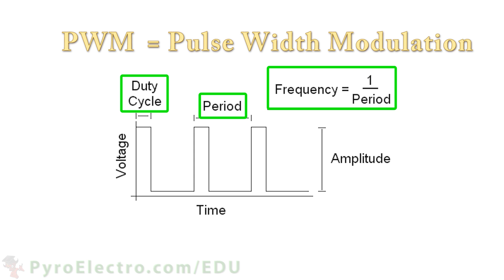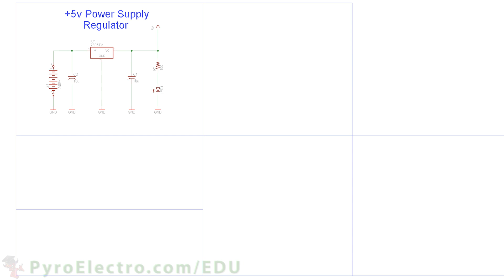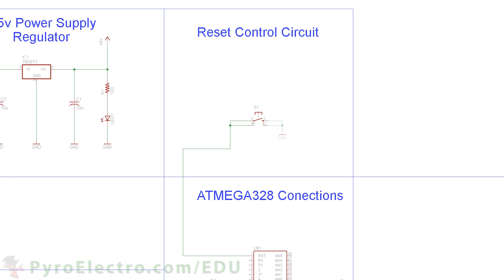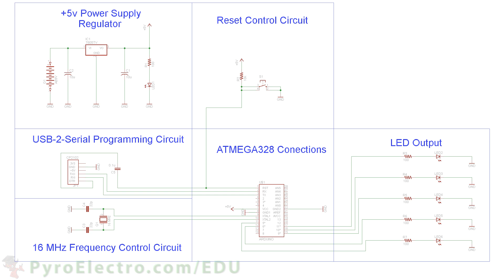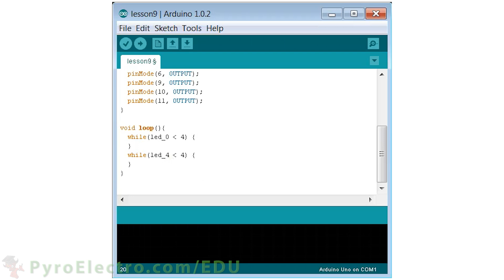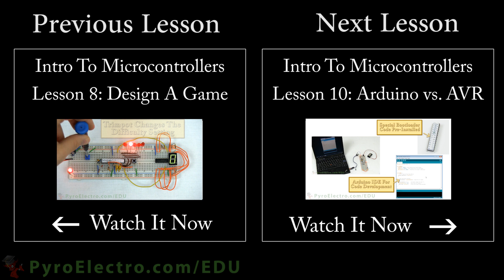The Cyclops Eye - An Introduction To Microcontrollers - PyroEDU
To join this course, please visit any of the following free open-access education sites: